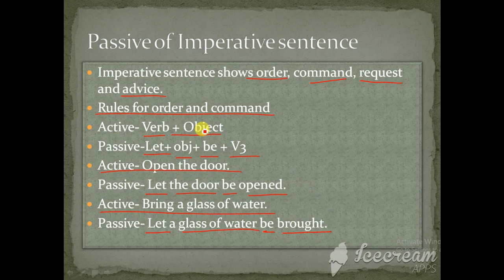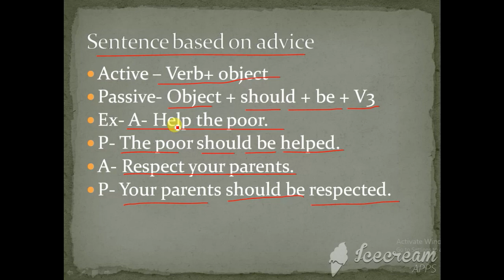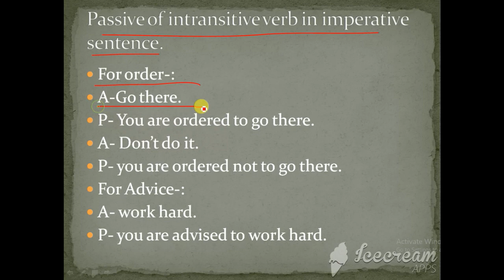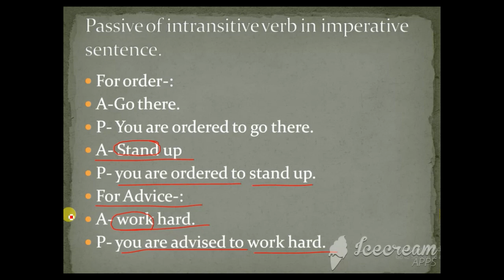voice part 3/Active and Passive voice /Voice for all Academic and competitive exams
Advance voice part 2 / Active and Passive voice /Voice for all Academic and competitive exams
the video is about voice. In this video you will get advance rule of voice, like modal verb , infinitive et.c

English with amarjeet singh
Activeandpassivevoice/voiceinEnglishgrammar
Advancevoicepart2/ActiveandPassivevoice/VoiceforallAcademicandcompetitiveexams